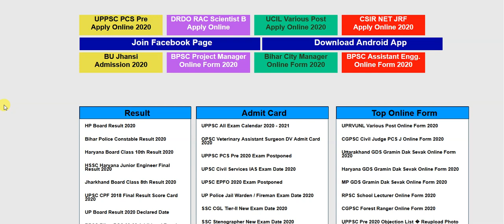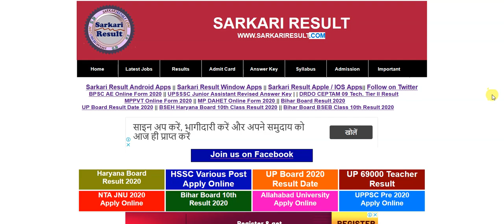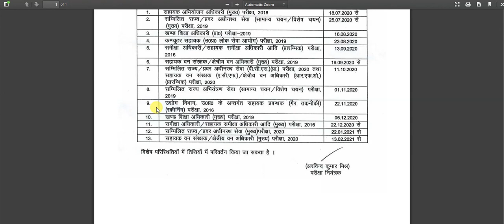खुशखबरी - UPPSC के सभी परीक्षा का Calendar जारी - UPPCS ने किया इंतजार खत्म - Latest Updates 2020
उत्तर प्रदेश लोक सेवा आयोग - कब होगी कौन से परीक्षा - All Uttar Pradesh Public Service Examination Date 2020 - UPPCS Exam 2020 Calendar Released Now

Check this Direct Link -

• UPPSC APO Mains 2018 Exam Date : 18 July 2020 - Admit Card Will be Available Soon 2020.
• UPPSC Mains 2019 Exam Date  : 25 July 2020 : Admit Card Will be Available Soon 2020.
• Block Education Officer BEO Exam Date : 16 August 2020
• Computer Assistant Exam Date : 23 August 2020
• Samiksha Adhikari / RO / ARO Exam Date 2016 Exam Date : 13 September 2020
• Assistant Forest Officer / Forest Ranger 2019 Mains Exam Date : 19 September 2020
• UPPSC Pre 2020 Exam Date & ACF Pre Exam Date & RFO Pre Exam Date : 11 October 2020
• UPPSC Assistant Engineering Exam Date : 01 November 2020
• Assistant Manager 2016 Exam Date :  22 November 2020
• Block Education Officer 2019 Mains Exam Date : 06 December 2020
• RO / ARO Samiksha Adhikari 2016 Mains Exam Date : 22 December 2020
• UPPSC Mains 2020 Exam Date : 22 January 2021
• Forest Officer / Ranger Mains Exam Date : 13 February 2021